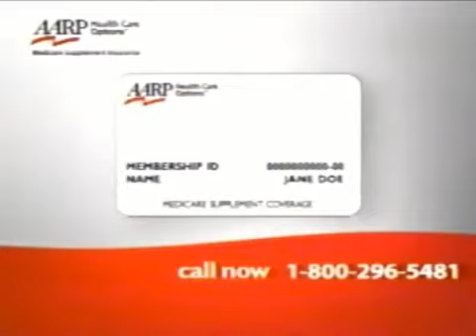let me tell you of the aarp commercial wndu 05 31 06